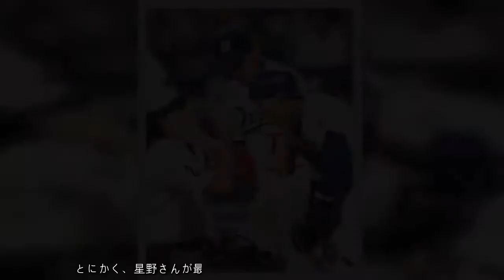星野仙一氏に“一番殴られた男”中村武志氏 後ずさりしながら６５メートル「シバかれ」続け、飛んできた灰皿は間一髪で避けた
現在JavaScriptが無効になっています。Yahoo!ニュースのすべての機能を利用するためには、JavaScriptの設定を有効にしてください。JavaScriptの設定を変更する方法はこちら。.星野仙一氏に“一番殴られた男”中村武志氏　後ずさりしながら６５メートル「シバかれ」続け、飛んできた灰皿は間一髪で避けた.1/12(金) 16:56配信.  .審判に猛抗議する（右から）中村氏と星野氏（１９９８年）（写真：夕刊フジ）.【追悼・星野仙一　鉄拳制裁】.４日に逝去した星野仙一氏（享年７０）から、最も厳しい指導を受けたことで知られるのが中村武志氏（５０）＝現韓国ＫＩＡコーチ＝だ。星野監督時代の中日で“一番殴られた男”であるのは自他ともに認めるところだ。（山戸英州）.怖い、怖くないのレベルじゃない。生きるか死ぬか、それくらいの感覚でした。.自信があるのは、どの野球人よりも星野さんに一番怒られたということ。人が人をここまで怒れるなんて見たことも聞いたこともない。人間じゃないと思いました。ただ、それも野球を上達させるため。プラスになるように怒ってくれていたと思います。.鉄拳制裁もありました。室内練習場でジャージー姿でヘルメットも被らず、先輩のバットで練習している姿を見つけられたときには、後ずさりしながら距離でいうと６５メートルくらいシバかれ続けました。.キャンプ中、室内練習場での居残り特打を運動靴でやっていたら、いつの間にか見られていて、「スパイクは？」と聞かれ、返事をためらった瞬間、場内を１周半歩きながらグーとパーで殴られ続けました。.まだ駆け出しだった頃には、チーム宿舎のロビーで自分で吸うたばこを買う姿を目撃され、「先輩の買い出しを…」と言い訳してしまった。「俺はウソをつく奴が一番嫌いなんだ！」と怒鳴りながらボコボコにされ、気がつけば倒れてました。.監督室で叱られていて、クリスタルガラス製の大きな灰皿が飛んできたこともありました。ギリギリで避けて難を逃れましたが、監督ご自身が関係者に「あれは危なかった」と漏らしていたと聞きました。.監督の奥さま（扶沙子夫人＝１９９７年死去）にも気遣われて、「武志君、いつもごめんね。実は、負けて帰ってきても『今日も武志を殴ってやったわ！』と言っているときは機嫌がいいの。我慢してね」と言われてました。.とにかく、星野さんが最初に監督に就任された第１次政権の５年間（１９８７－９１年）は「死ぬ勢いで練習」することを体感できた時間でした。あの頃はワザとそうしているんじゃないのかなって思うくらい笑わないし、怒っている姿しか思い浮かばない。９９９回怒られ続けても、たった１回褒められることがすごくうれしいし、自分の中で勲章になった。それからまたずっと怒られっぱなしでしたけど。.第２次政権（９６－２００１年）のときは「（責任は監督と正捕手で）半分半分だからな。その代わり、イチ野球選手としてみてやる」と優しくなった。その分プレッシャーはかかりましたが、それを意気に感じてプレーしていました。.昨年１２月に電話したとき、「どこにいても頑張れよ」といっていただいたのが最後。理不尽に思えることもあったけど、今にして思えば正しいことだったと思います。でないと、プロで生きてこられなかった。星野さんにはこの先もずっと感謝し続けます。.■中村武志（なかむら・たけし）　１９６７年３月１７日、京都府生まれ。花園高から８４年ドラフト１位で中日入り。長く正捕手を務めた。０２年に横浜（現横浜ＤｅＮＡ）、０５年に楽天に移籍し、同年限りで引退。通算打率・２４２、１３７本塁打、６０４打点。オールスター出場８回。国内球団のコーチを歴任し、１５年から韓国・ＫＩＡのコーチ。右投げ右打ち。.【関連記事】.星野仙一氏死去　１年目の昨季に初勝利の楽天・菅原秀　「闘志あふれる投球、自分の手本」 .星野仙一氏死去　「生まれ変わっても仙台で監督を」宮城県内からも悼む声 .山崎武司氏が激白　「体重２０キロ落とせ」強制ノルマで本塁打王獲得 .「胴上げは大切な思い出」ヤンキース田中将大がツイッターで追悼 .長嶋巨人のメイクドラマに最も悔しいはずの闘将は….